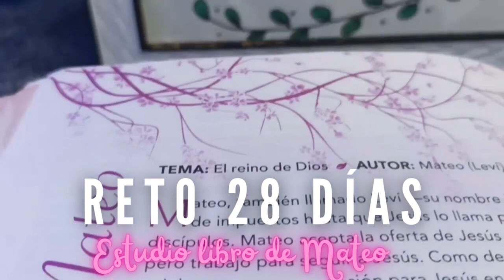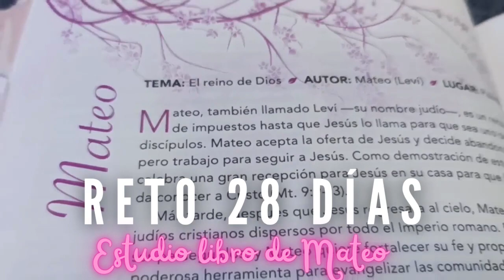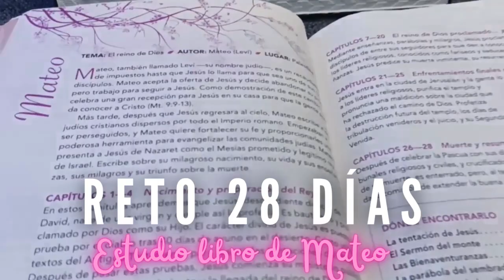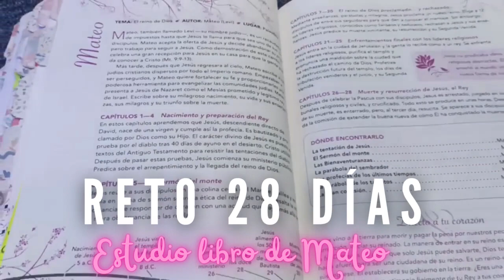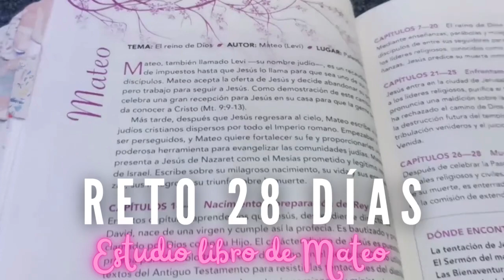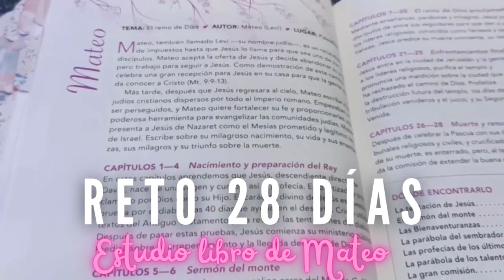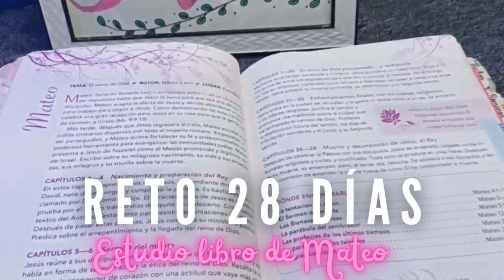Estudio de Mateo//capitulo 26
• Jesús conocía lo que le pasaría y lo contaba sin pesar.
• ¿Qué buena obra estás haciendo? ¿Estas perfumando la persona de Jesús?
• ¿a qué precio estas vendiendo a Jesús?
• De palabras de todos ¿de hechos? Solo unos pocos.
• En tus momentos más duros solo incluye los mas íntimos y cuando sea aún más duro solo donde tu Padre.
• Pide oración, pero no te recueste, ora también
• Busca siempre la voluntad de Dios
• No fose, nadie está obligado acompañarte en tu dolor.
• La violencia trae violencia
• Que lo que tengan para acusarte sea falso
• Que tu forma de ser delate que eres un hijo de Dios